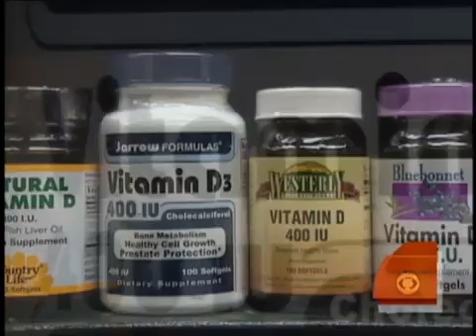Vitamin D deficiency Symptoms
How much vitamin D do you really need for optimum health?   Vitamin D deficiency Symptoms